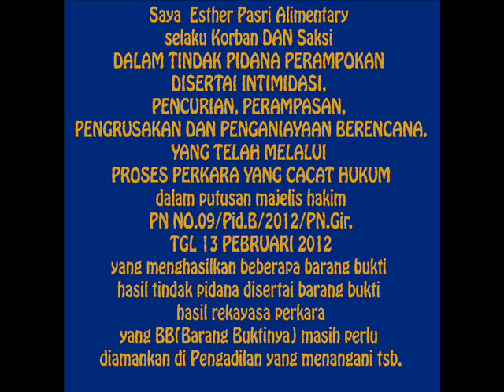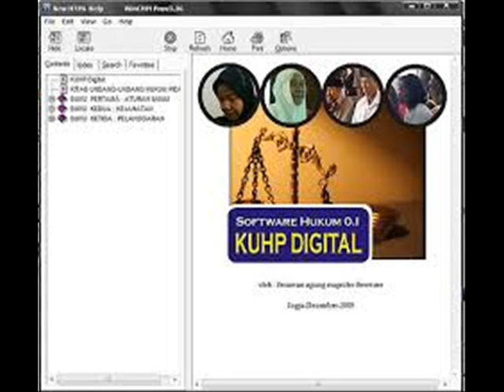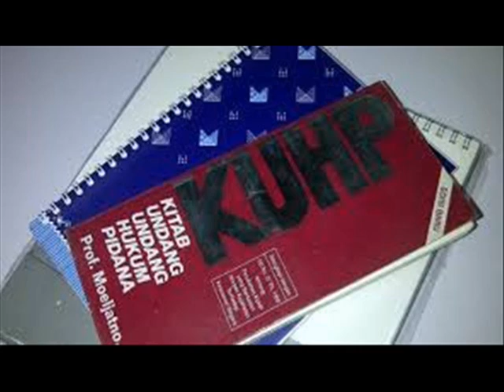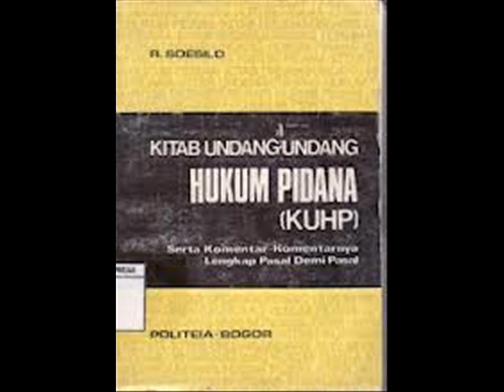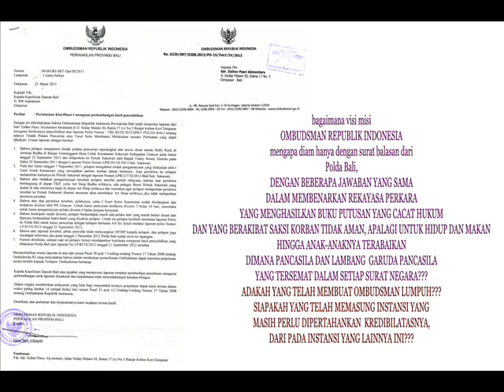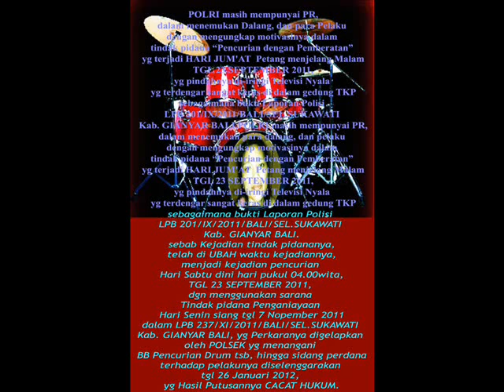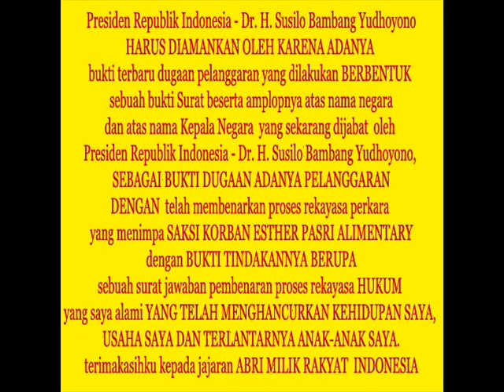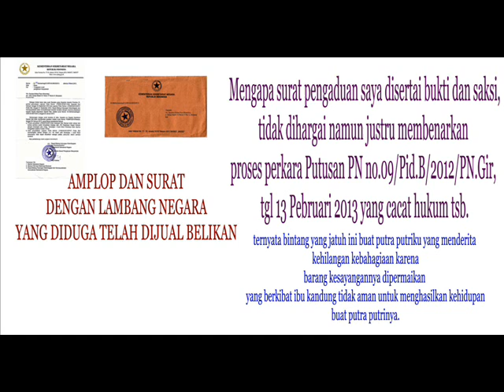Bagaimana cara menemukan pelakunya kalau memeriksa terlapor tanpa berdasarkan buku putusan PN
Dasar utama Laporan Polisi nomor 85/IX/2012/BALI/SPKT/POLDA BALI INDONESIA, yang saksi korban lakukan, adalah akibat tindak pidana penganiayaan dan tekanan yang berkelanjutan, yang mengganggu usaha pekerjaan dan aktifitas kehidupan social dan keselamatan JIWA RAGA saya SELAKU KORBAN DAN SAKSINYA.
Setelah melalui perjalanan panjang dengan air mata, bersama luka hati yang tidak terperi, akibat barang bukti hasil tindak pidana pencurian yang diperkarakan lebih berharga dibanding jiwa raga saksi korbannya,
DAN Ketika hukum telah dilecehkan, dan ketika integritas beliau-beliau yang bertanggung jawab untuk menegakkan hukum dapat dikompromikan, adalah tanggung jawab setiap manusia yang bebas untuk membantu menegakkan hukum, jika kita ingin mempertahankan kebebasan kita yang amat sakral ini.
Peradilan yang adil oleh sebuah pengadilan yang idependent dan tidak berkepihakan untuk menentukan sebuah dakwaan pidana, adalah hak yang paling mendasar bagi seluruh manusia  di muka bumi ini.